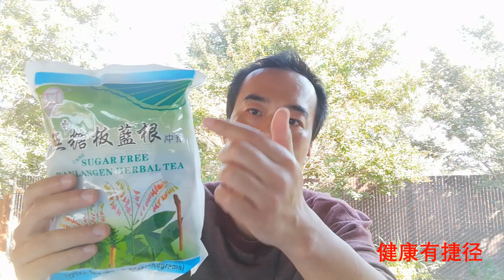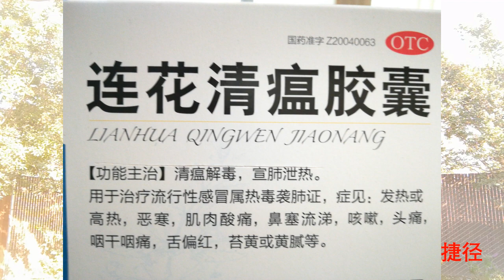临床亲身经历告诉你“是药三分毒”！板蓝根冲剂和清瘟连花胶囊功效对比！怎么用？如何用？谁更强？（欢迎打开字幕）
这个视频帮大家从中医的角度了解板蓝根冲剂和清瘟连花胶囊的功效和用法，有哪些注意事项？以及什么情况下不可以服用。运用中医理论深入浅出，让大家更容易理解和接受。提醒大家是药三分毒，不可自己随意用药，一定要在专业医师的指导下用中药。祝福大家都健康平安！
感谢每一位来我频道，关注健康的朋友！ 给你们点赞！

声明：本频道旨在分享，不作为教学和疾病诊断治疗，如有任何健康问题建议找专科医生进行全面诊断后在定具体治疗方案